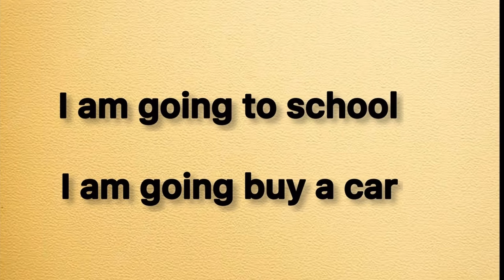Going to meaning in hindi | going to ka matlab kya hota hai | word meaning in hindi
going to meaning in hindi
going to ka matlab kya hota hai
english to hindi
word meaning
what is going to
going to का हिंदी अर्थ